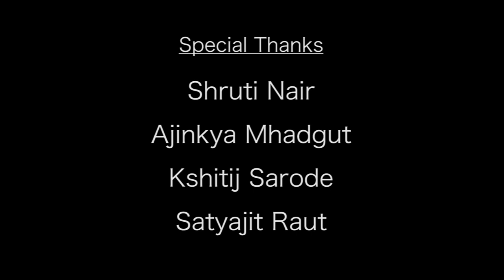Folk Talkies | Folk Art Documentary | TAARPA - Tribal Folk Art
TARPA DANCE -
The tribal folk dance of Warli people is the most widely depicted in Warli paintings. Tarpa is a trumpet-like instrument which is played by a man who stands at the center and men and women dance around him forming a circle without turning their backs to him. This traditional festival dance is performed during harvesting, Diwali, and celebrations.

Check out how this dance form is celebrated and how does the instrument is made which makes a hypnotic sound like a snake charmer.
♥♥♥♥ Show some love in the comments section
A multidisciplinary artistic group established Myriad Arts to develop a process driven fine arts and performing arts venture which also offers an unique live event experience.

Myriad Arts is formed through the creative collaboration between like-minded artists who share a passion for the Fine Arts, Performing Arts, and an innovative vision for Arts Management.

Myriad Arts strives to provide multiple artistic endeavors such as ink art, precious moment capturing photography, upbeat performances, enthusiastic event management, and much more under one banner.